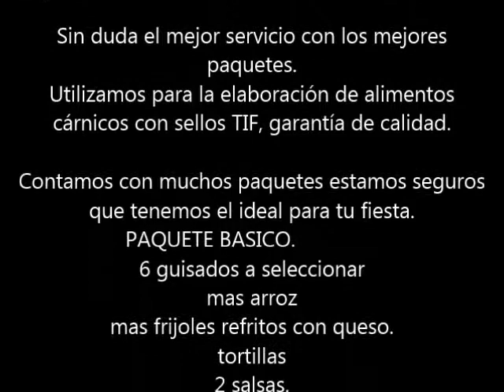BANQUETES A DOMICILIO. D.F., Estado de Mexico. Taquizas.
LAS MEJORES TAQUIZAS, PARRILLADAS, BANQUETES.
Contrata aquí al tel.: 53919264.  Cel. 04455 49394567
Súper calidad. Más de 20 años sirviendo en fiestas

Sin duda el mejor servicio con los mejores paquetes.
Utilizamos para la elaboración de alimentos cárnicos con sellos TIF, garantía de calidad.

Contamos con muchos paquetes estamos seguros que tenemos el ideal para tu fiesta.
PAQUETE BASICO.
6 guisados a seleccionar
mas arroz
mas frijoles refritos con queso.
tortillas
2 salsas.
agua de sabor.
tortillas
personal de cocina.
montaje profesional con bambalinas y chafers (baños marías)
PRECIOS SOLO POR TELEFONO.
BANQUETES Y EVENTOS GARCIA
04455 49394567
53919264